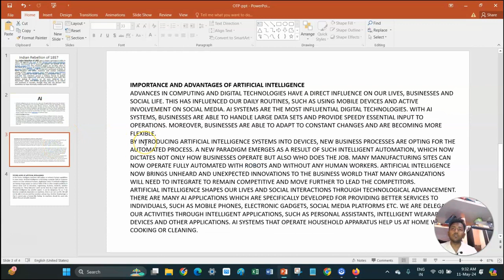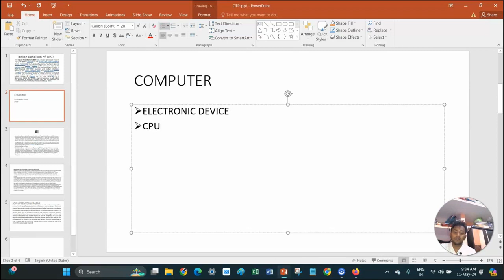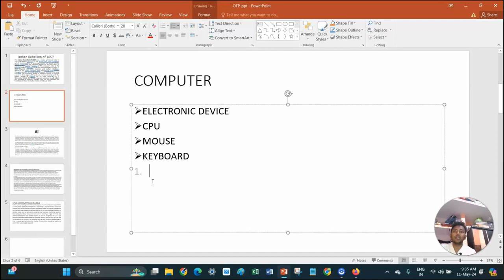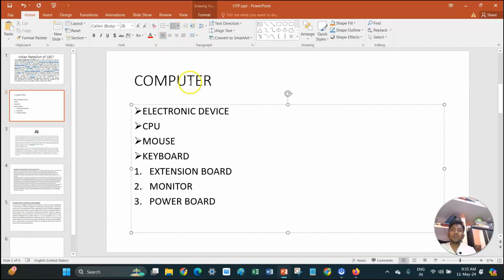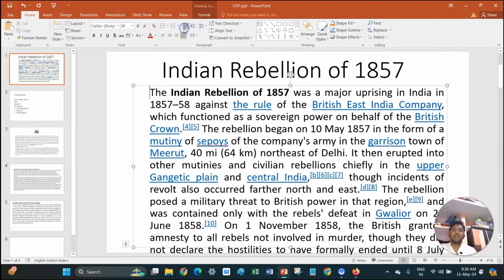Ch-6_PARAGRAPH section of PowerPointSections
You can easily format paragraphs in PowerPoint. To apply paragraph formatting to all text in a text-containing object in PowerPoint, click its border to select its object editing mode. However, note that some paragraph formatting options, like “Increase Indent” and “Decrease Indent,” are not available in this mode.

            Alternatively, to show all paragraph formatting options in PowerPoint or apply paragraph formatting to only selected paragraphs, click into the text within the object to place the object into its text editing mode. Then click and drag to select only the paragraphs to format.

            To apply paragraph formatting after selecting the paragraphs to format in PowerPoint, then click the desired buttons in the “Paragraph” button group on the “Home” tab of the Ribbon. You can hover your mouse pointer over any button in this button group to see a screen tip that shows its name and function. You can click the drop-down arrows that appear to the right of some buttons, like the “Bullets” button, to select a button choice from a drop-down menu that appears. Other buttons, like “Align Text Left” and “Increase Indent,” simply apply the button’s formatting.

            Alternatively, to apply all paragraph formatting options to a selection in PowerPoint by using the “Paragraph” dialog box, click the “Paragraph” dialog box launcher button in the lower-right corner of the “Paragraph” button group. To select your desired paragraph alignment, use the drop-down in the “General” section of the “Paragraph” dialog box. To set the entire paragraph indentation or set special paragraph indentation, like a “First Line Indent” or a “Hanging Indent,” use the spinners and drop-downs in the “Indentation” section.